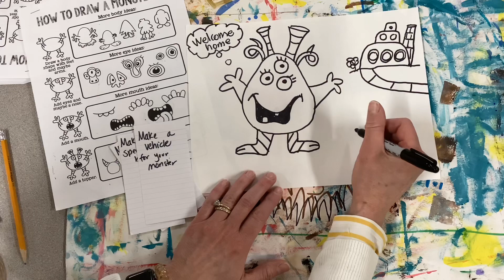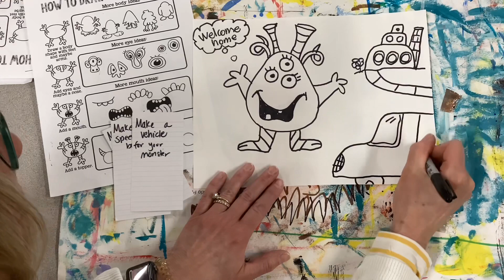March 14, 2024